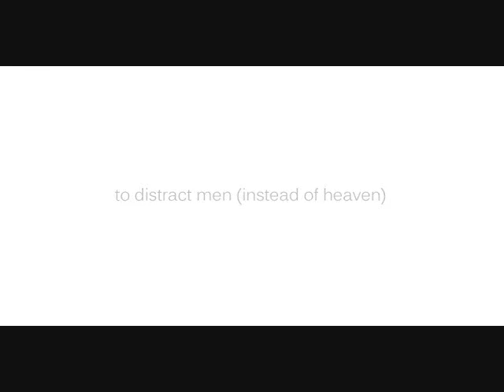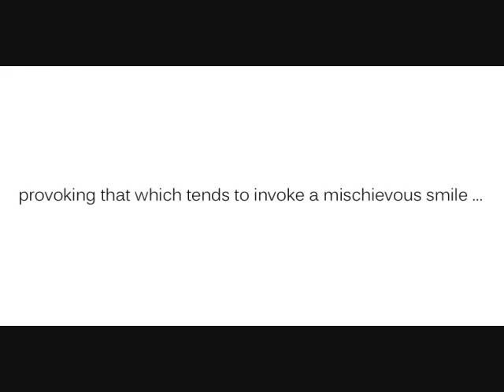"The Jaguar" a poem by Orlando G Gonzales III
The poem "The Jaguar" is inspired by the history of and my personal experiences and relationships from within the "City of Angels"...Los Angeles. for further selections from my Soldado Instrúyete Trilogy (a document of and tribute to excess from the "City of Angels").

THE JAGUAR
She chose to rely on the influence of Dior
to distract men (instead of heaven)
while concealing
the remaining residue of coke on the floor,
attracting other women willing to imply
their own allegiance to God
belies a desire to reveal the alluring scent of gunsmoke,
provoking that which tends to invoke a mischievous smile ...
... a rather intimidating growl

from the collections of
The Soldado Instrúyete Trilogy